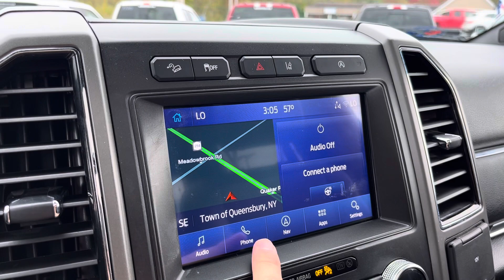2020 Ford Expedition | ST#P9202F